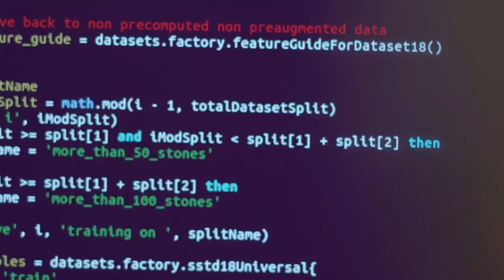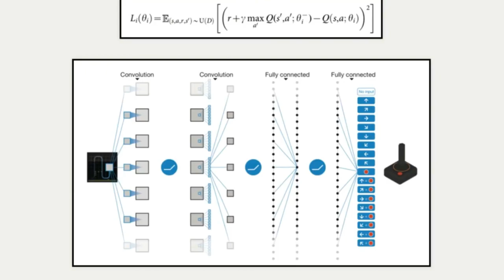AlphaGo Explained in 5 minutes!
AlphaGo is the first computer program to defeat a professional human Go player, the first program to defeat a Go world champion, and arguably the strongest Go player in history.

AlphaGo’s first formal match was against the reigning 3-times European Champion, Mr Fan Hui, in October 2015. Its 5-0 win was the first ever against a Go professional, and the results were published in full technical detail in the international journal, Nature. AlphaGo then went on to compete against legendary player Mr Lee Sedol, winner of 18 world titles and widely considered to be the greatest player of the past decade.

AlphaGo's 4-1 victory in Seoul, South Korea, in March 2016 was watched by over 200 million people worldwide. It was a landmark achievement that experts agreed was a decade ahead of its time, and earned AlphaGo a 9 dan professional ranking (the highest certification) - the first time a computer Go player had ever received the accolade.